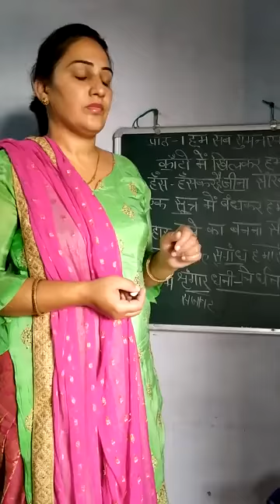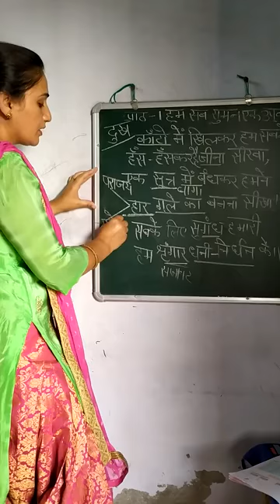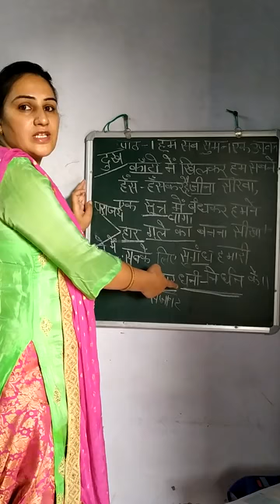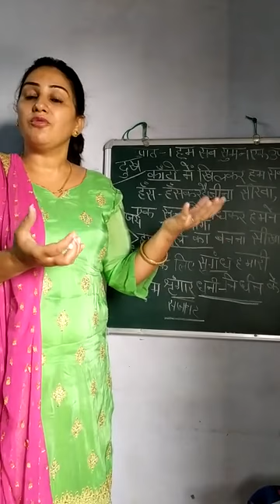5th class poem part 6